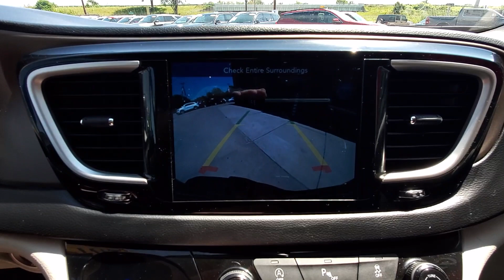2017 Chrysler Pacifica Touring L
2017 Chrysler Pacifica Touring L 19/28 City/Highway MPG

Touring L FWD 9-Speed Automatic
Granite Crystal Metallic Clearcoat
Black Leather

Awards:
  * NACTOY 2017 North American Utility of the Year
  * 2017 KBB.com Best Buy Awards
  * 2017 KBB.com 12 Best Family Cars
  * 2017 KBB.com 10 Favorite New-for-2017 Cars